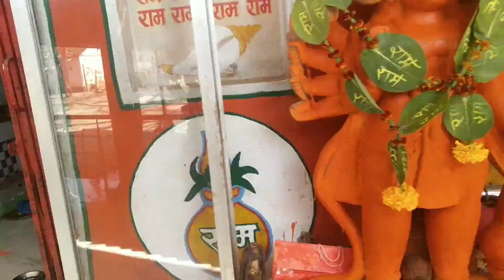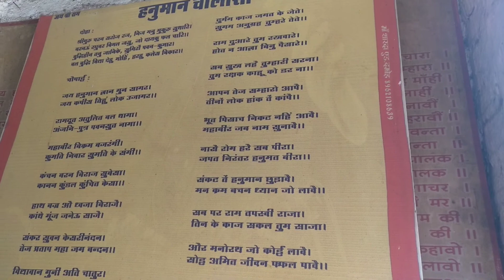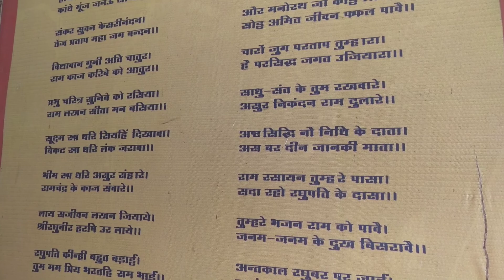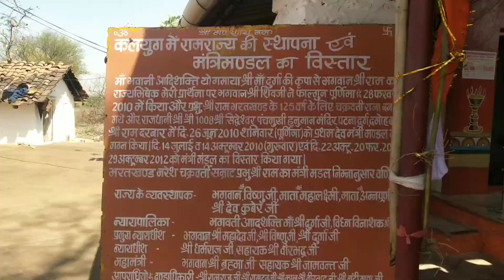vlog-4 कंचनपुरी धाम दमोह